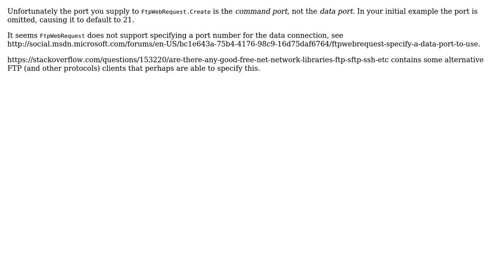FTPWebRequest - Active Mode with specific port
With thanks & praise to God, and with thanks to the many people who have made this project possible! You are responsible for your own actions.